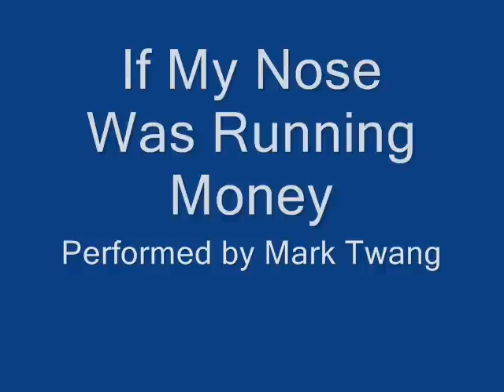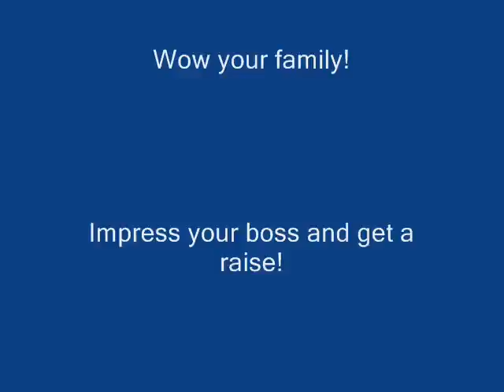If My Nose Was Running Money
If My Nose Was Running Money, performed by Mark Twang, founder and leader of Dallas Ukulele Headquarters -- for more info go